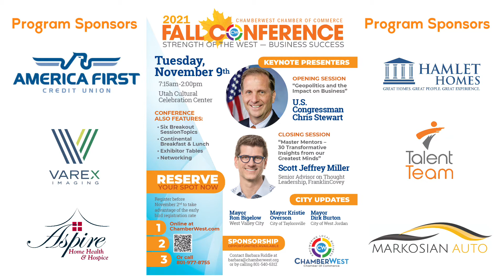2021 ChamberWest Fall Conference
The 2021 ChamberWest Fall Business Conference promotional video.
This event is sponsored by Utah Cultural Celebration Center, R.A. Johnson Excavating & Rock Products, Franklin Covey, American United Federal Credit Union, Markosian Auto, Varex Imaging, Aspire Home Health & Hospice, TalentTeam, America First Credit Union, Hamlet Homes, Dominion Energy, Utah Transit Authority, Salt Lake County Library System, Utah Inland Port Authority, Mountain America Credit Union, Rocky Mountain Power, SelectHealth, Nothing Bundet Cakes in Taylorsville, KMH Consulting & Government Affairs, Navigate Financial, ServePro of West Valley City, The City Journals, and Thorne & Associates, CPAs.
Date of event: November 9, 2021.